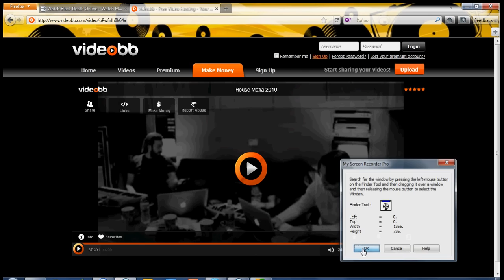The Making of One (I Wanna Know Your Name) - Swedish House Mafia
Apologies for the quality, I really wanted to share this so I just did a screen capture from my laptop.
This is a short clip taken from the documentary called "Take One" based on Swedish House Mafia. This clip shows how the three DJ's came up with the hit track One.